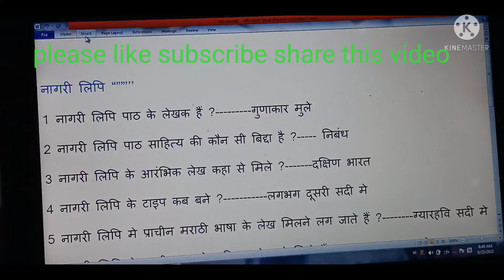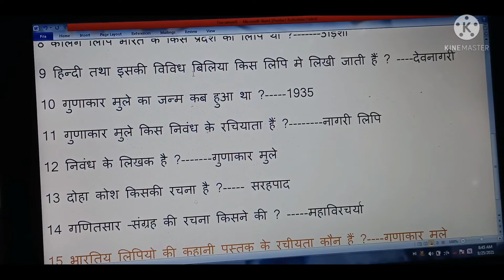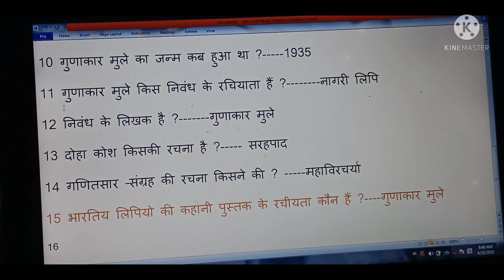most important objective question hindi class tenth topic Nagrik lipi exam board class tenth